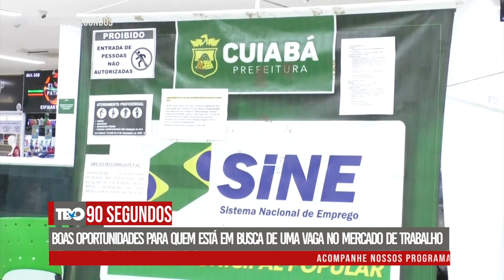90 SEG - BOAS OPORTUNIDADES PARA QUEM ESTÁ EM BUSCA DE UMA VAGA NO MERCADO DE TRABALHO 22/11/2022